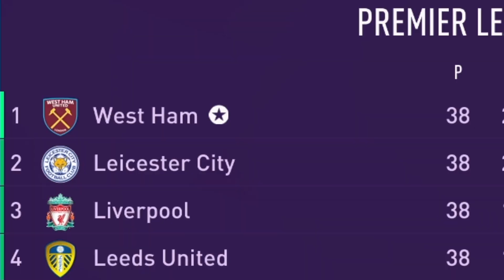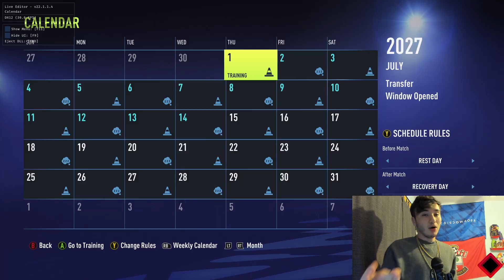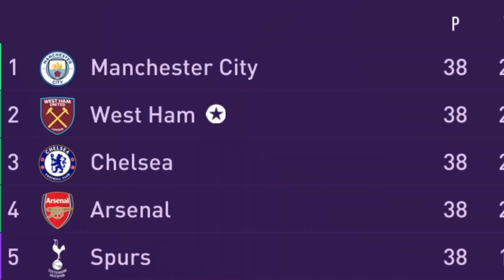I Filled West Ham With Mexican Wonderkids! FIFA 22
Que onda Camaradas, Welcome to The Filling.  We will be fillin West Ham United with Mexican Wonderkids

UPLOAD SCHEDULES:

Mon - Fri
Central Time: 2:00 PM
Eastern Time: 3:00 PM
UK Time: 8:00 PM

We will be fillin West Ham United with Mexican Wonderkids. The goal is to win every trophy available to us. The trophies include Premier League, FA Cup, Carabao Cup, Community Shield, Uefa Supercup, And the Champions League.